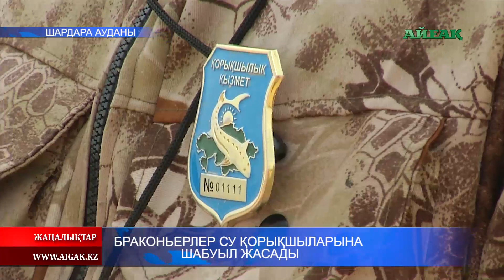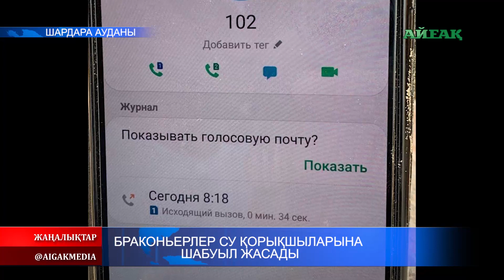20.09.2019 Браконьерлер су қорықшыларына шабуыл жасады